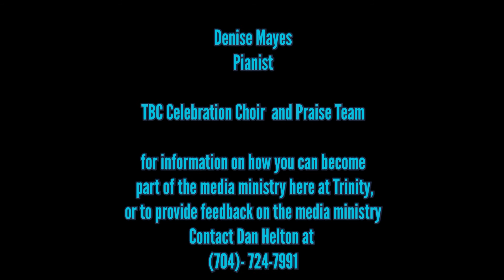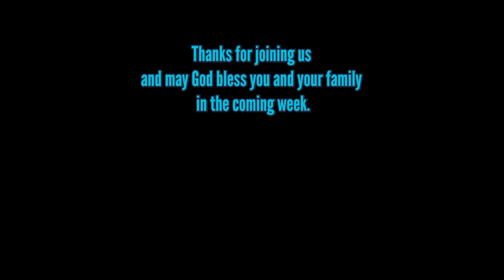Sunday Evening 3 20 22 600pm